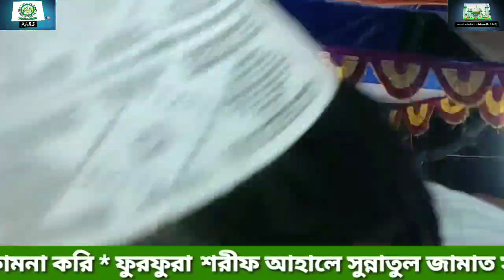পিরদাজা মোঃ আব্বাস সিদ্দিকী, ফুরফুরা শরীফ, pirzada md abbas siddique,furfura sharif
বল্লভপুর মাদ্রাসা ঈসালে সওয়াব, ১০শেই কার্তিক,জলসা করছেন, পিরদাজা মোঃ আব্বাস সিদ্দিকী, ফুরফুরা শরীফ, pirzada md abbas siddique,furfura sharif
30/10/2019

আব্বাস সিদ্দিকী
চ্যানেলের বিবরণ

সংগঠনের Furfurasharifasj 👇👇apps👇👇
 জলসা, ওয়াজ, বিবৃতি, বার্তা, নাত, সমাবেশ, লিঙ্ক

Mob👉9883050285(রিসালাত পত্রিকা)